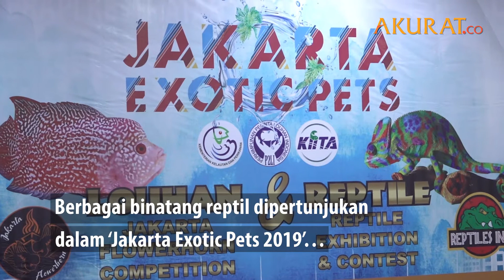Ekshibisi Binatang Reptil di Jakarta Exotic Pets 2019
Berbagai binatang reptil dipertunjukan dalam ‘Jakarta Exotic Pets 2019’ yang berlangsung di Mangga Dua Square, Jakarta Barat, Jumat (18/10). Dihadiri peserta dari berbagai kota yang menampilkan berbagai macam hewan seperti iguana, tarantula, ular, kodok, maupun kura-kura. Selain reptil, dalam ekshibisi ini juga terdapat kontes ikan lohan.

Acara ini menjadi ajang para pecinta binatang untuk saling bertukar wawasan. Jakarta Exotic Pets 2019 berlangsung dari tanggal 17-20 Oktober 2019.

DATA: Pemberitaan Media | VIDEO: Ardiansyah Pratama
NASKAH: Ardi, Fandi | VIDEO EDITOR: Tri Affandi | OKTOBER 2019